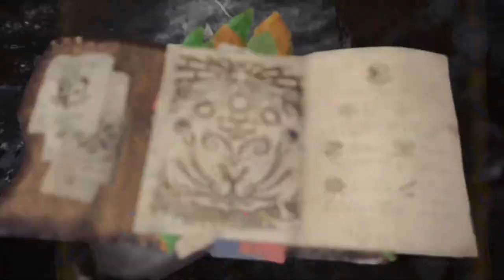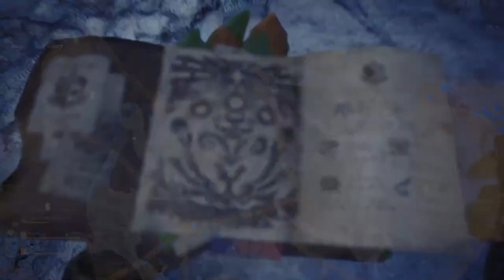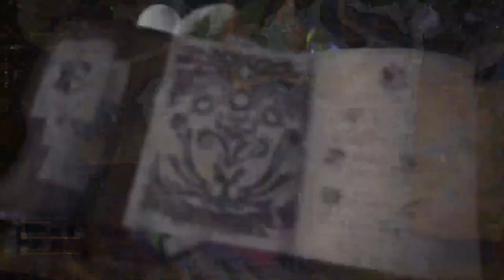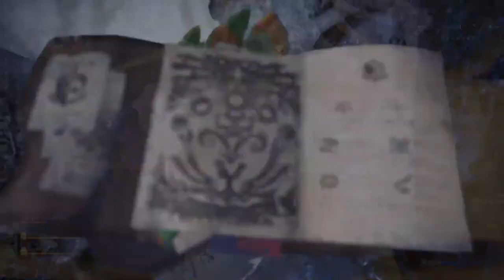Xan plays Monster Hunter World! - Part 64 [13/02]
Always get suggestions to try out Monster Hunter World and Iceborne. Finally get to try it out and it does not disappoint! First playthrough, first character, not using any guardian/defender gears.